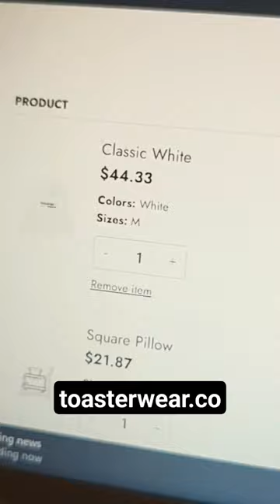Have your heard about toasterwear.co